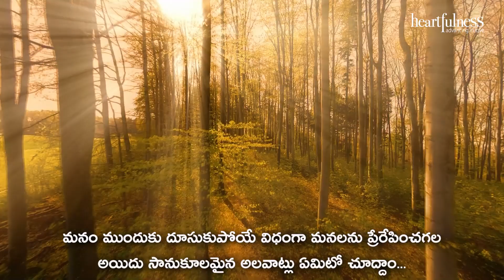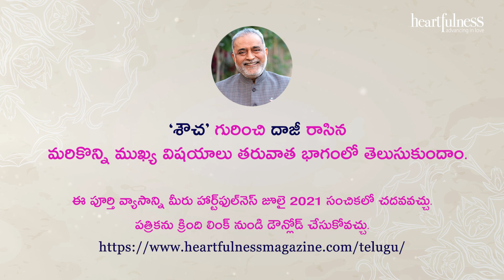The art of removing and creating habits - Part 20 | Heartfulness Telugu